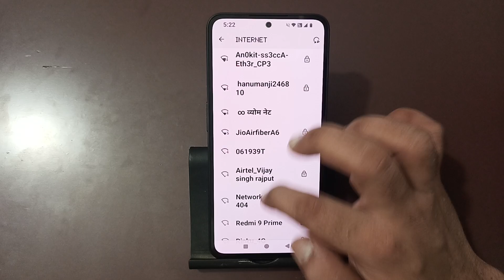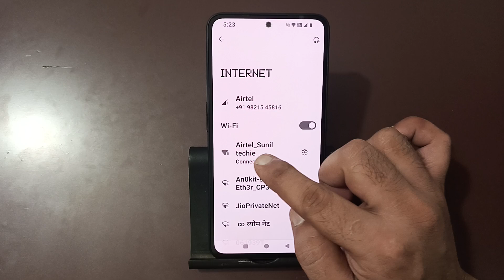how to connect Wi Fi using QR code in nothing phone 2a, Wi Fi connect Kare QR code se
Best powerful CPU under 10k

60-Inch Tripod with Bag

7 Socket 6A Extension Board